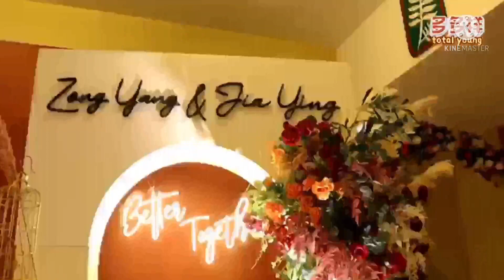wedding event so beautiful moment ... husband and wife....